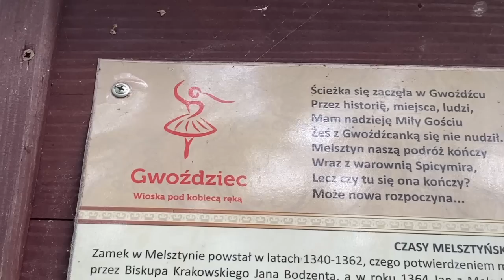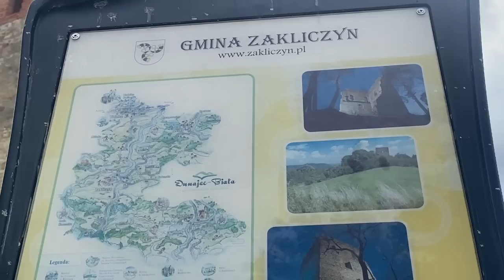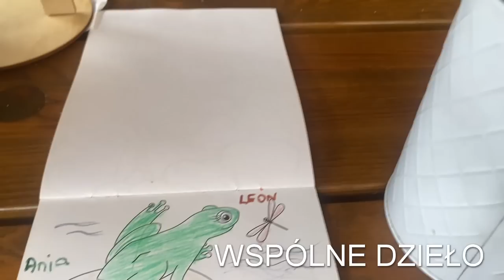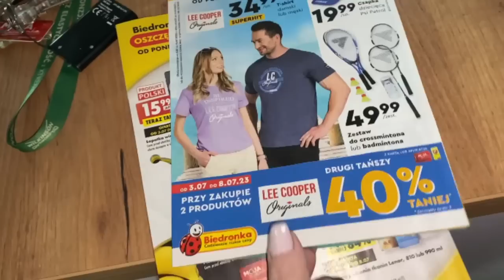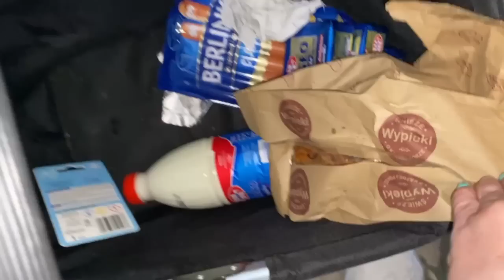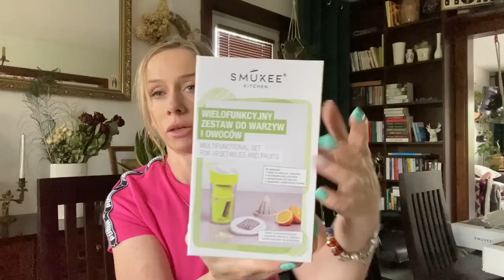VLOG / NOWE ZASŁONY DO SALONU / ZMIANY NA TARASIE / TAK ODPOCZYWAMY